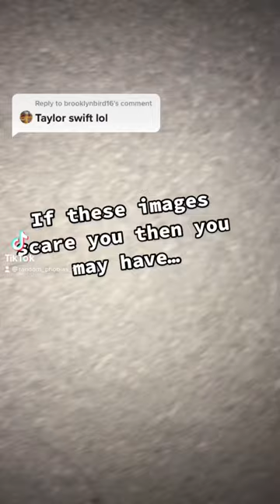POV: you’re scared of Taylor Swift